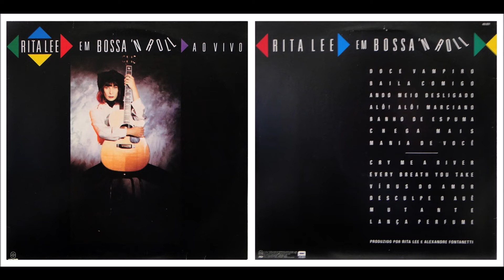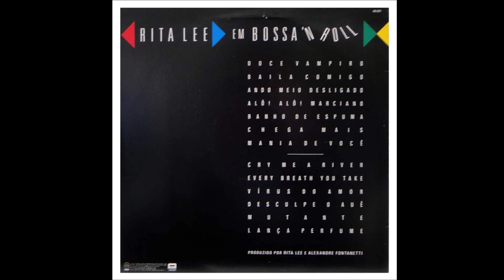RITA LEE - MANIA DE VOCÊ (1991) - PARTICIPAÇÃO ESPECIAL: GAL COSTA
RITA LEE - MANIA DE VOCÊ  (1991)
PARTICIPAÇÃO ESPECIAL: GAL COSTA